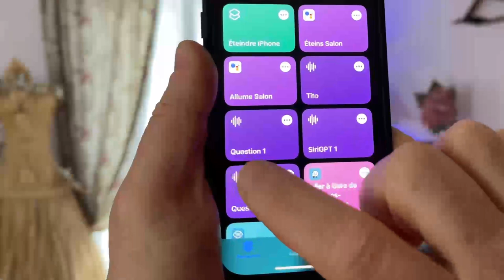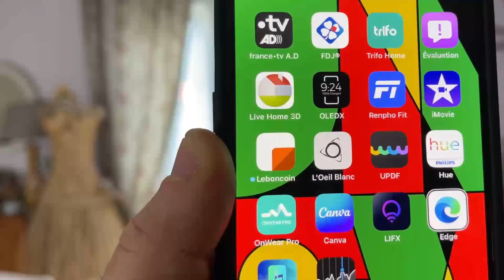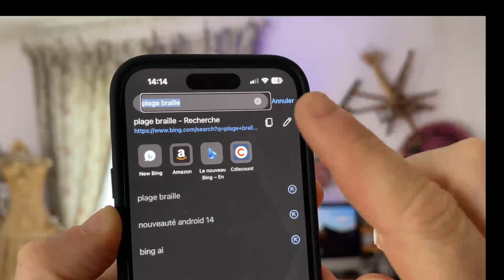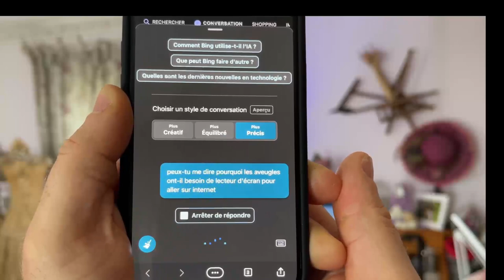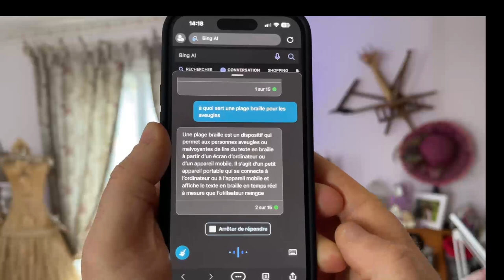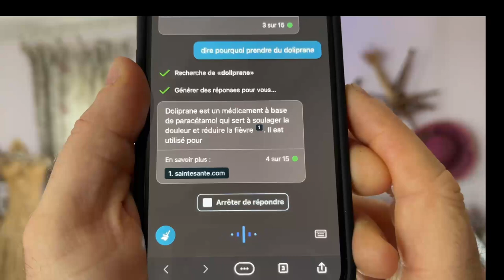ChatGPT Gratuit Sur iPhone : Comment utiliser gratuitement ChatGPT Astuce iOS Pour Tous...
Vous voulez utiliser ChatGPT gratuitement sur votre iPhone. Très simplement dans cette vidéo, je vous montre comment utiliser ChatGPT À partir de l'application Microsoft Edge directement sur votre iPhone. Une astuce iOS qui vous permettra de vous servir. J'ai pété entièrement gratuit en toute efficacité.